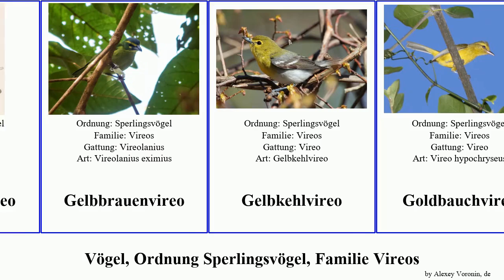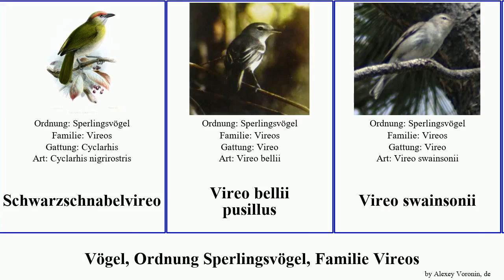Vögel, Ordnung Sperlingsvögel, Familie Vireos birds pusillus Gelbkehlvireo Buschvireo Erpornis You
Vögel Ordnung Sperlingsvögel, Familie Vireos.
birds of Order Passeriformes Family Vireonidae, language: de.

Aschkopfvireo
Braunwangenvireo
Buschvireo
Cyclarhis
Dickschnabelvireo
Erpornis
Fuchsscheitelvireo
Gelbbindenvireo
Gelbbrauenvireo
Gelbkehlvireo
Goldbauchvireo
Graunackenvireo
Haubenvireo
Schieferkopfvireo
Schiefervireo
Schlichtvireo
Schmalschnabelvireo
Schnäppervireo
Schwarzkopfvireo
Schwarzschnabelvireo
Vireo bellii pusillus
Vireo swainsonii
Vireos
Weißaugenvireo
Weißstirnvireo